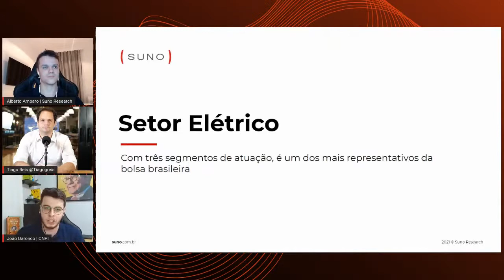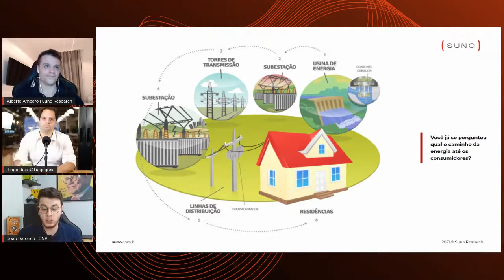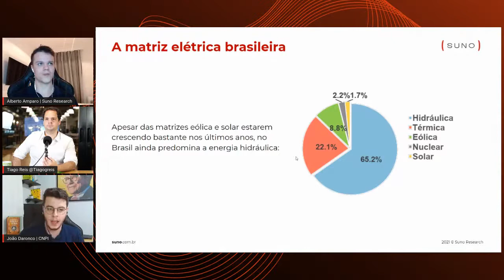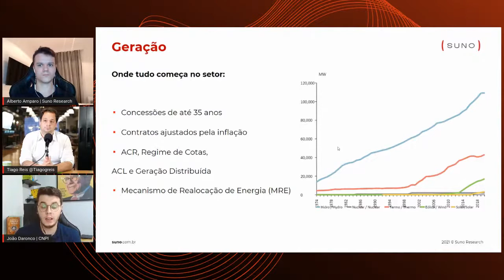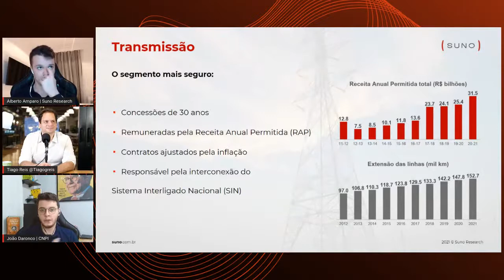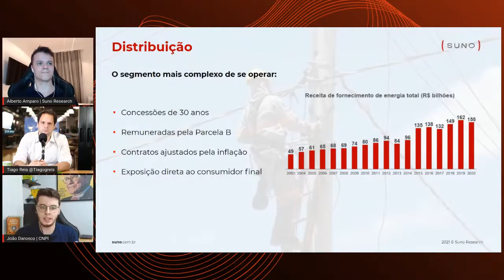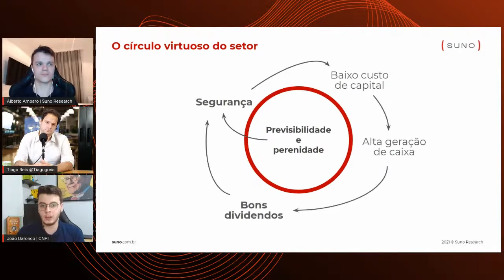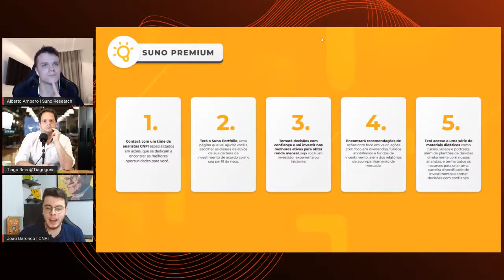SETOR ELÉTRICO - REI dos DIVIDENDOS da BOLSA BRASILEIRA CPLE6, ENBR3, TAEE11, EGIE3, ELET3 - TIAGO